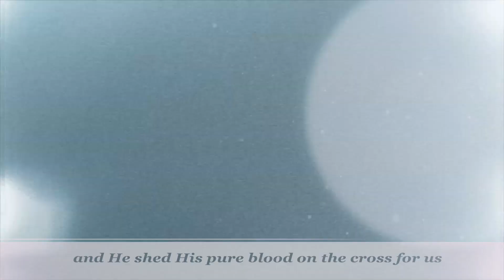Let the little children come